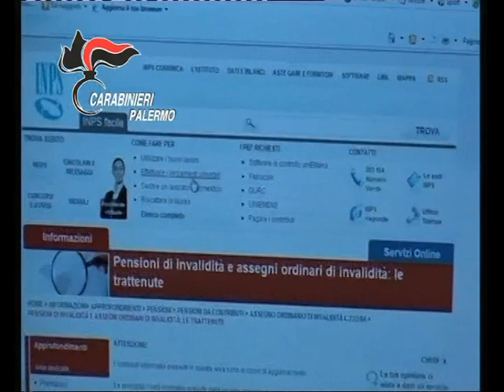Palermo. scoperta dai carabinieri la 'fabbrica' dei falsi invalidi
I Carabinieri del Comando Provinciale di Palermo hanno smantellato un’organizzazione che in questi anni ha consentito a centinaia di falsi invalidi di percepire pensioni e accompagnamento.